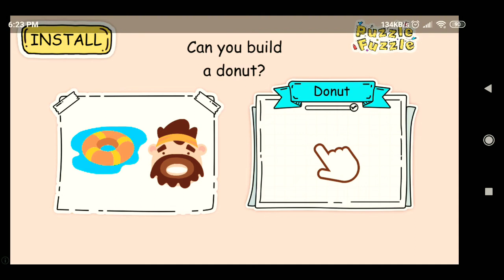Playing SWAMP ATTACK & pass levels 10-1; 10-2; 10-3; 10-4 and 10-5!!!